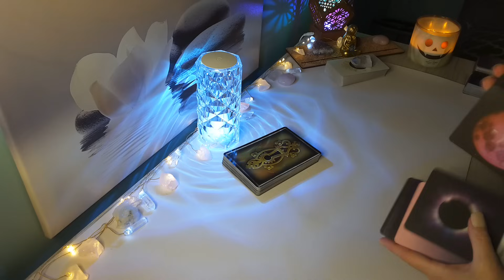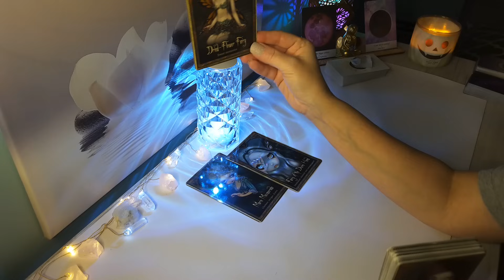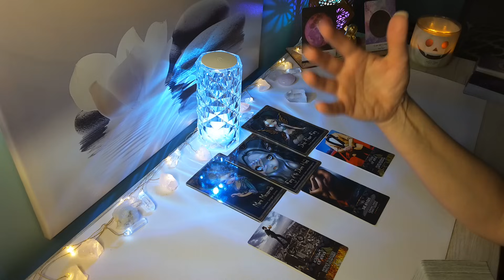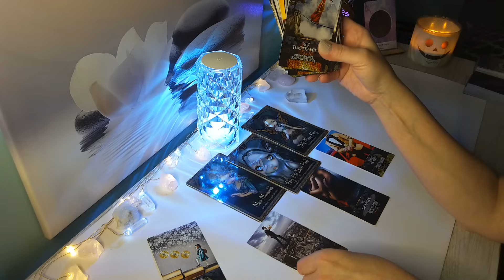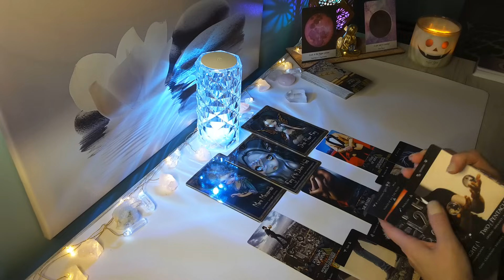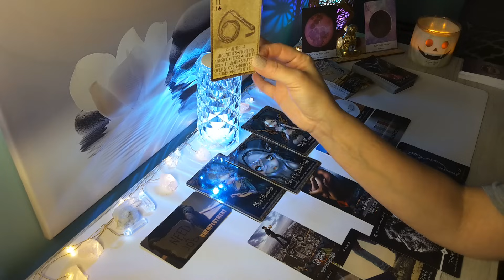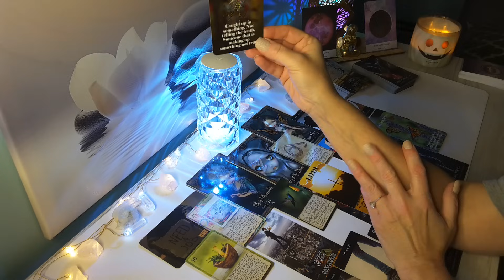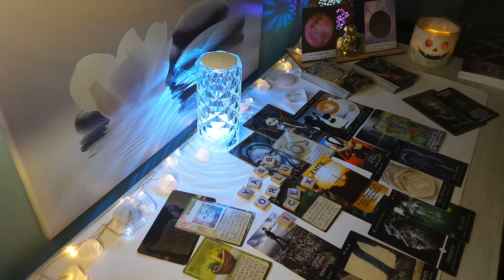♑CAPRICORN💲❤"Get Ready" Your Life is about to get Spicey🌶️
Hi CAPRICORN, this is Sam, and here is your Full Moo/ Lunar Eclipse 2023 Reading. Capricorn Sun, Moon, Rising and Venus placements.